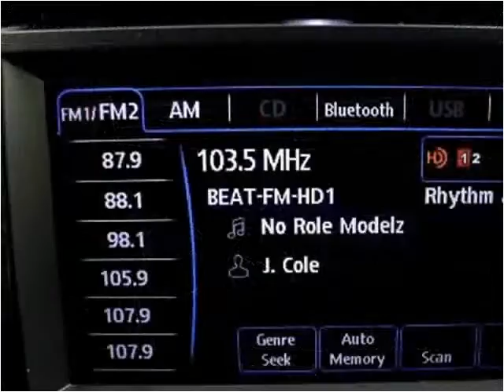2013 Mazda CX-5 Used Cars Miami Gardens FL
This 2013 Mazda CX-5 is available from Car Club USA.